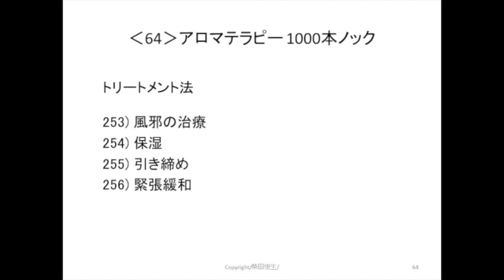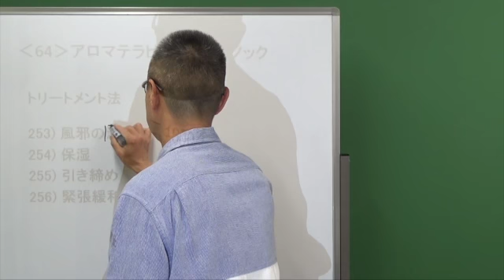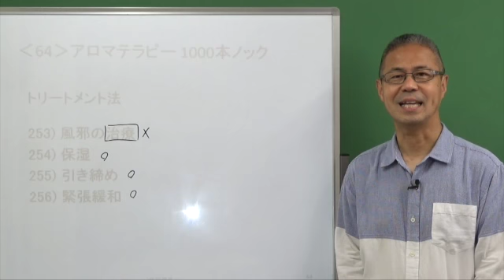トリートメント法‹64›アロマテラピー1000本ノック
曲名：wake up

作曲者名：平吉賢治

FREE BGM
DOVA-SYNDROME